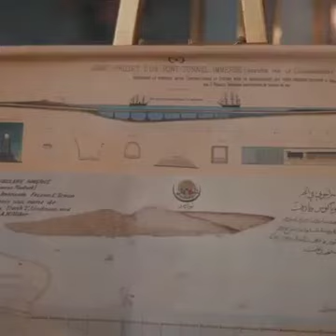Marmarayın ilk projelendirilmesi